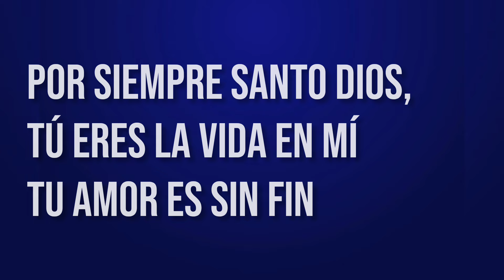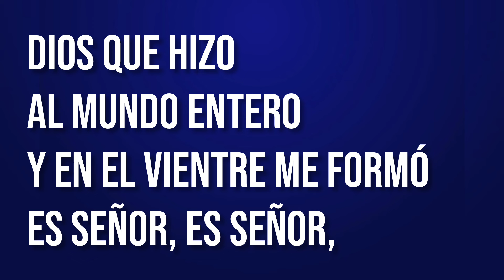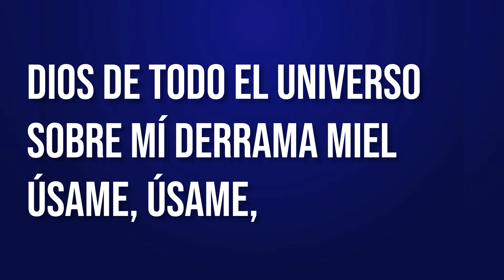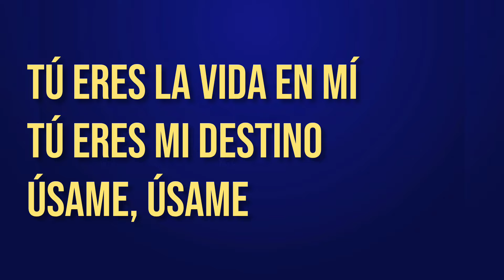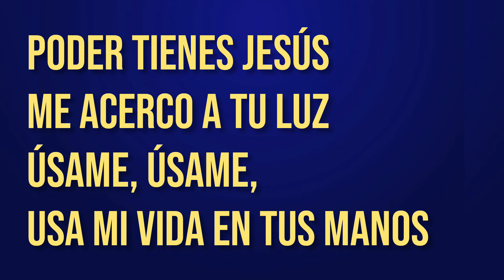Santo DIOS, Úsame (Batería) Pr. Edmy Rivero COVER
SANTO DIOS, USAME
🎤 Pr. Edmy Rivero 🇻🇪

Santo Dios,
Tú eres la vida en mí
Tu amor es sin fin

Eres Señor y Rey
Para siempre
Eres Santo

Dios que hizo
Al mundo entero
Y en el vientre me formó
Es Señor, Es Señor,

Las estrellas desde el cielo
Reinas en mi corazón

La soledad nunca más
Soy llevado en Tus
Brazos de amor

Tú eres mi destino
Úsame, Úsame

Poder tienes Jesús
Me acerco a Tu luz
Úsame, Úsame,
Usa mi vida en Tus manos

Úsame, Úsame

Poder tienes Jesús
Úsame, Úsame,
Úsame,

Dios de la creación
Que calma el corazón
Úsame, Úsame,

Dios de todo el universo
Sobre mí derrama miel
Úsame, Úsame,

De los reyes Tú eres el Único
Tu pasión lavó todo el mal
Y sobre el Trono Tú estás

Úsame, Úsame

Úsame, Úsame

Poder tienes Jesús
Úsame, Úsame,
Úsame,